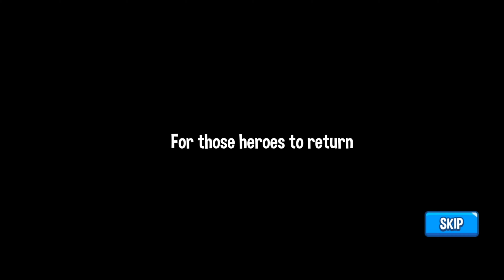Snake Rival - Multiplayer Battle Online Gameplay